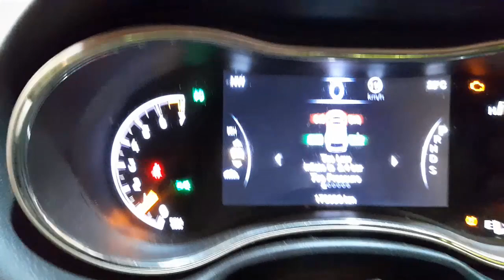WRECKING 2014 JEEP GRANDCHEROKEE 3.6L PETROL AUTO C34706